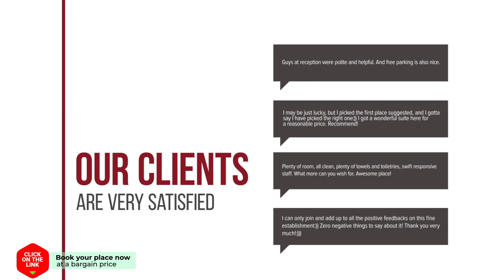Oh Dee Hostel hotel review | Hotels in Sangkhla Buri | Thailand Hotels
Oh Dee Hostel hotel video review. Hotels in Sangkhla Buri, asian 3 stars hotels.